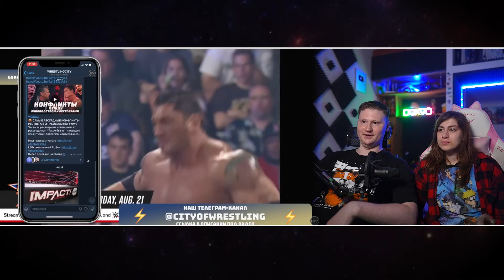Реакция на 5 НАСТОЯЩИХ ДРАК РЕСТЛЕРОВ, которые произошли за кулисами